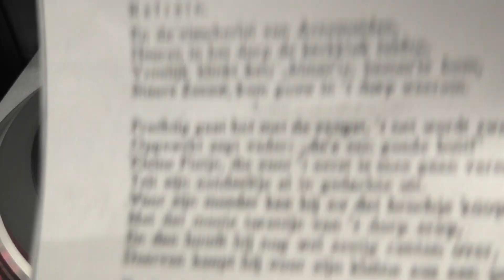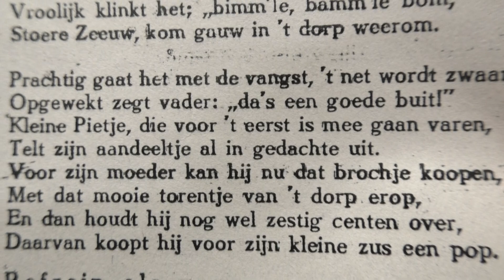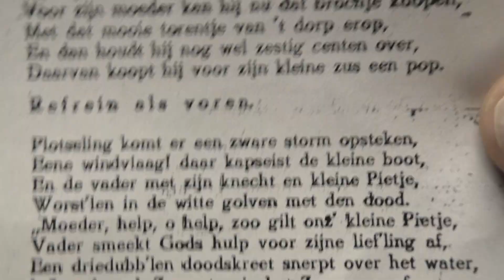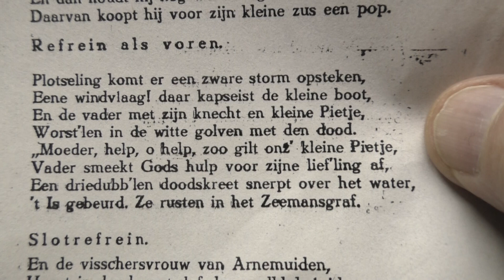Willy Derby: Het klokje van Arnemuiden. (1925).